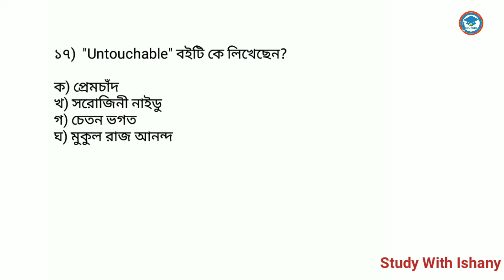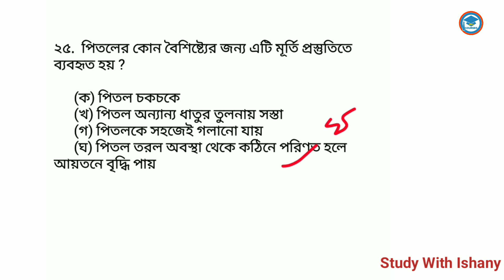WBP/KP/Clerkship gk questions | WBP 2024 |WBP/KP/Clerkship exam Preparation | Set 145